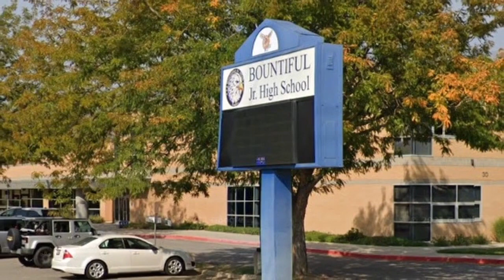Bountiful student brought gun to school, fled from police